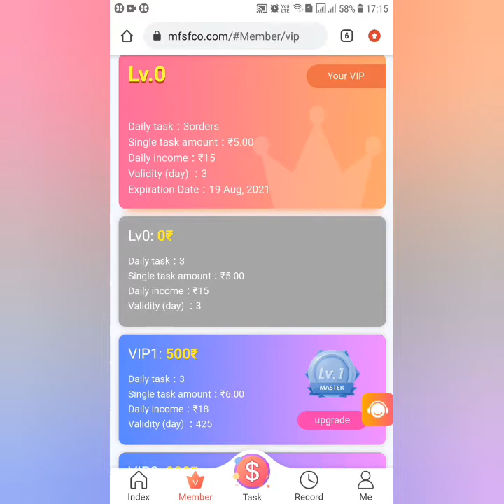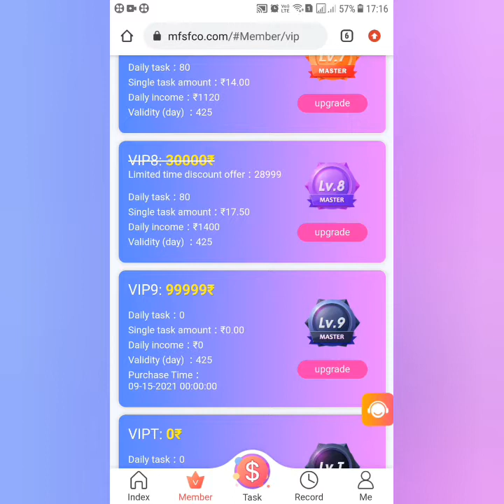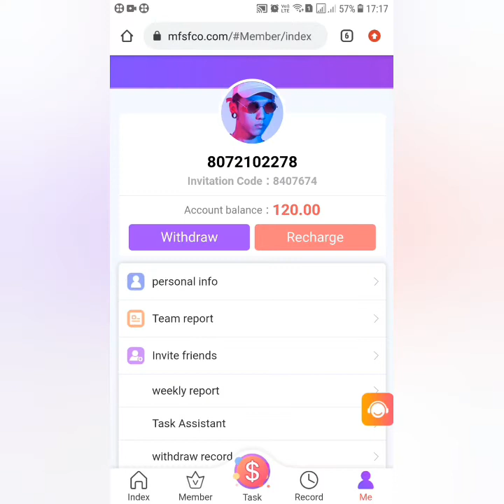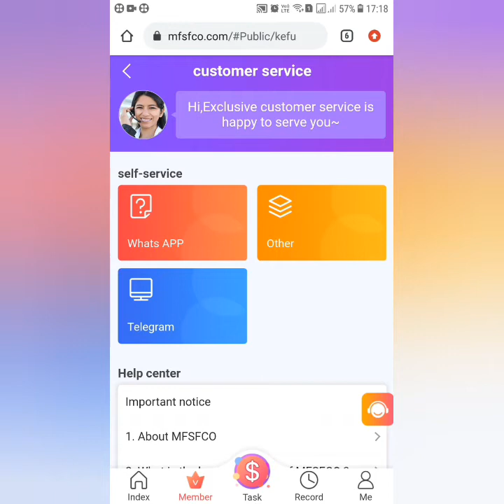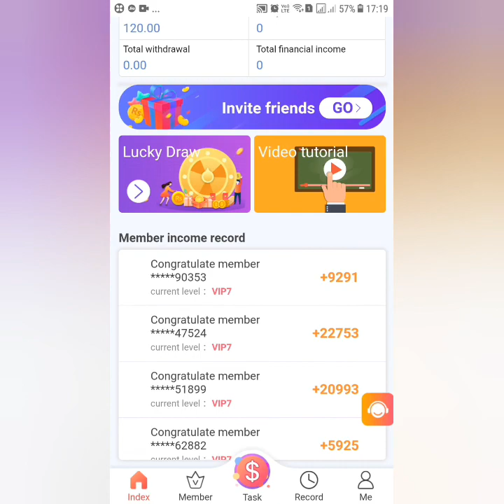Earn money Just like Youtube Videos daily VIP Users Legit Or Scam